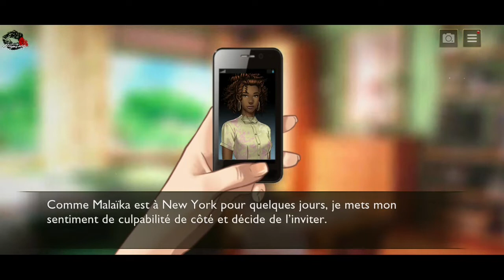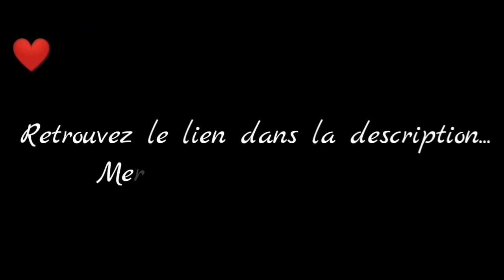Colin Spencer ( S2) - Chapitre 5 - Partie 3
Vidéo de captures du jeu Is It Love ? Colin